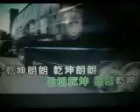正义的臂膀 【WB】（甫人---王洪波等）2021 12 13